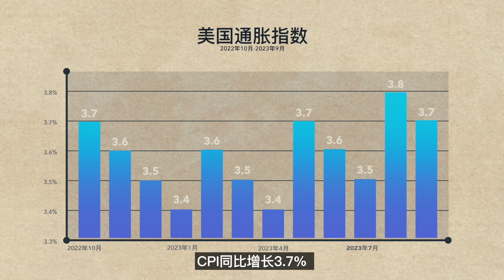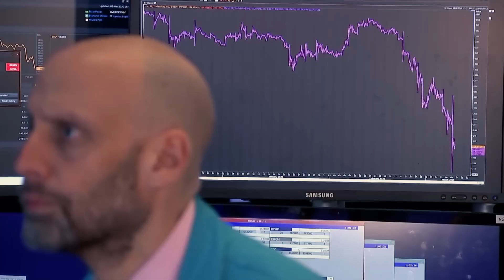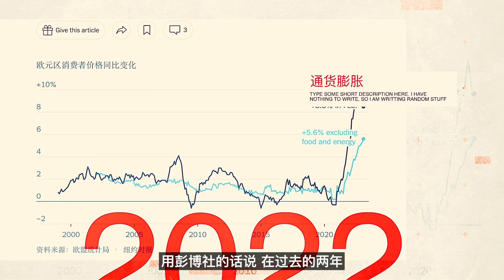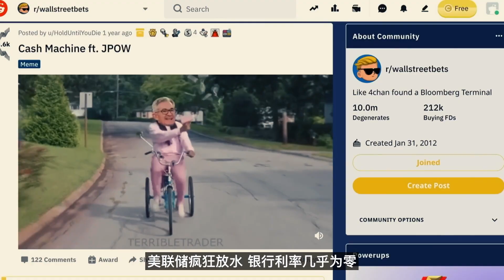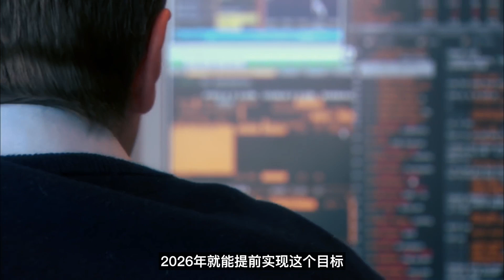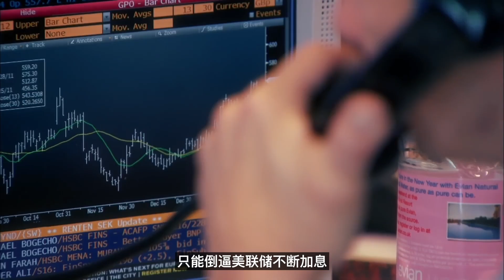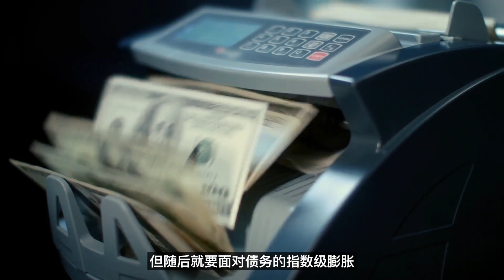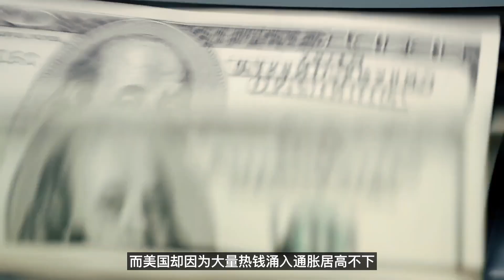中美博弈到了深水区